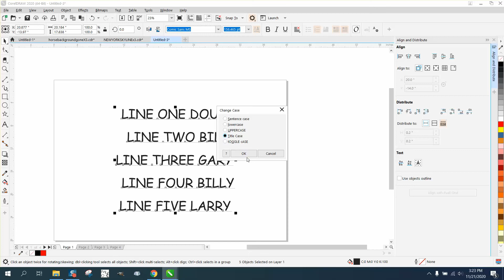Corel Draw Tips & Tricks Align and Distribute Text and make it even